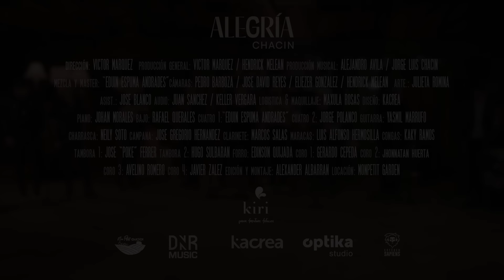Jorge Luis Chacin - Alegría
Finalmente les puedo compartir mi nuevo proyecto. Esta es una sesión en vivo de mis gaitas preferidas, gaitas que desde hace años coreamos y hoy me siguen llenando el corazón de ALEGRÍA.

Gracias a todas las personas que son parte de este proyecto y que aportan con amor su arte y su talento, especialmente a mi querido Yasmil Marrufo, por cantar conmigo mis gaitas favoritas.

Alegría - Chacin

- La Voy a Tocar a Pie - Luis Escaray
- La Ciudad Más Bella - Ricardo Portillo
- El Cañadero - Octavio Urdaneta, Astolfo Romero
- El Barbero - Astolfo Romero
- Pa’ Que Luis - Arcadio Martínez
- El Ferry - Rafael Sánchez
- Los Remedios - Jack Pérez, Walter Morales
- La Parabólica - Rafael Sánchez
- Pascua - Nelson Romero

Agradecimientos especiales:

Johan Morales
Rafael Querales
Gerardo Cepeda
Jhonnatan Huerta
Avelino Romero
Javier Zalez
Eduin "espuma" Andrades
Ronald Guerra
Jorge Polanco
Jose Gregorio Hernandez
Yasmil Marrufo
Marcos Salas
Luis Alfonso Hermosilla
Kaky Ramos
Neily Soto
Jose "poke" Ferrer
Hugo Sulbaran
Edinson Quijada
Alejandro Avila
Victor Marquez
Hendrick Melean
Pedro Barboza
Jose David Reyes
Eliezer Gonzalez
Jose Blanco
Juan Sachez
Keller Vergara
Julieta Romina
Monpetit Garden
Maxula Rosas
Alex Albarran
KaCrea
Alimentos Kiri